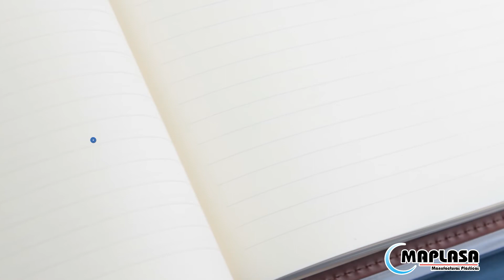Atril de acrílico transparente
Soporte de acrílico transparente para sostener libros o textos, fácil de transportar e ideal para uso en iglesias, oficinas e instituciones.

En MAPLASA creamos lo que su imaginación demande.

Llámenos sin costo al: 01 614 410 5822